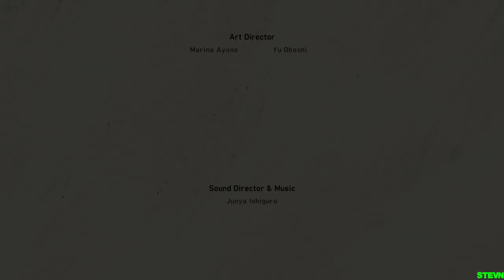Wild Hearts PL stream z Walecznym Bigosem Koniec #4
Zapraszam wszystkich serdecznie na mój kanał znajdziesz na nim gameplaye solo oraz z innymi graczami, różnego rodzaju serie które pojawią się w przyszłości. Jeśli podobało Ci się i masz ochotę zostaw suba, polub filmik oraz komentarz.

PC:
Karta graficzna: RTX 3060 TI
procek: i5 10400F
myszka: DEATHADDER v3 pro - Wireless 4khz
ram: Kingston FURY Renegade 32GB 2x16GB 3600MHz DDR4
Monitor: MONITOR LED BENQ ZOWIE 24,5" XL2546K 244HZ
Słuchawki: Hyperx II headset
Dysk: Ssd Evo 850 500gb + M2 1TB Adata
Pad: Kontroler SONY DualShock 4 V2 Czarny